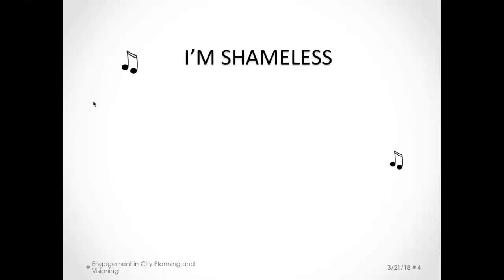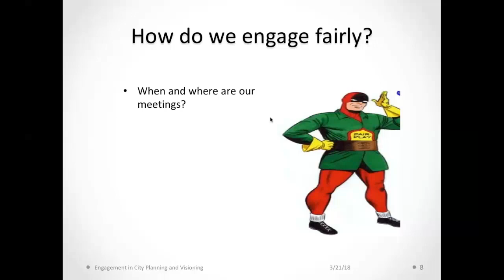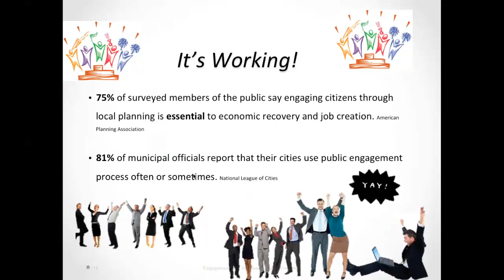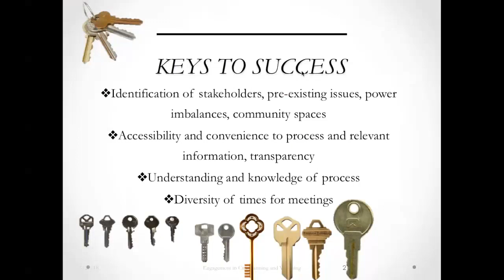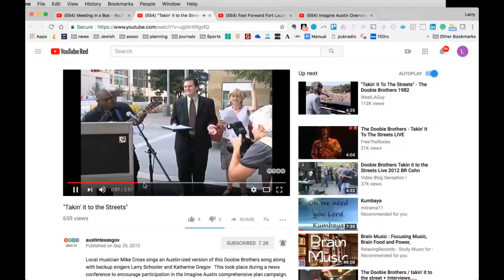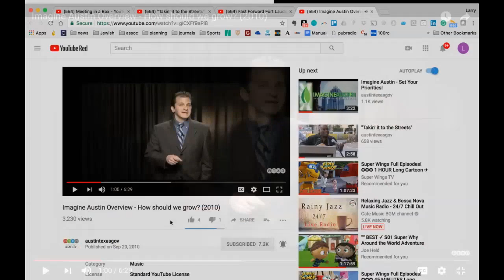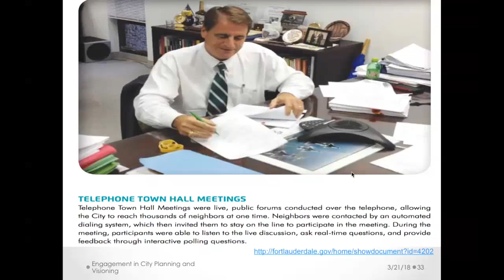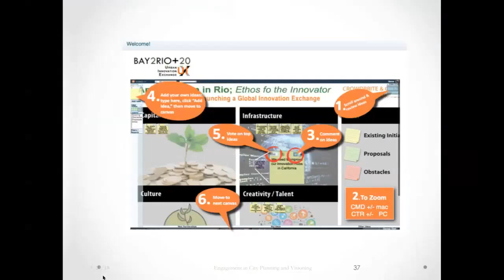Infusing Engagement in City Planning and Visioning